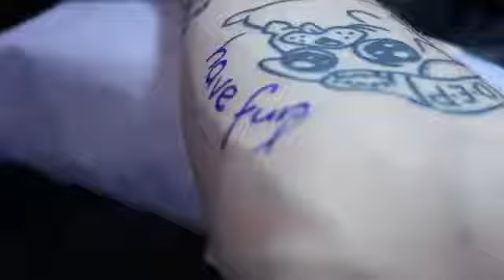DANTDM THIS IS FOR YOU